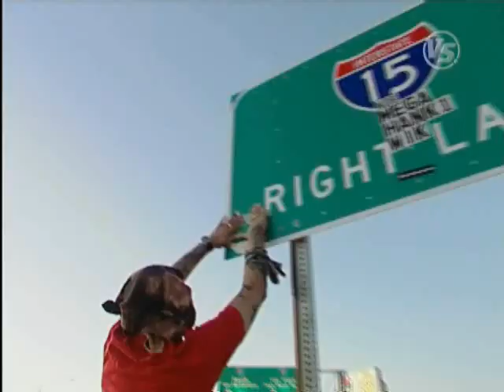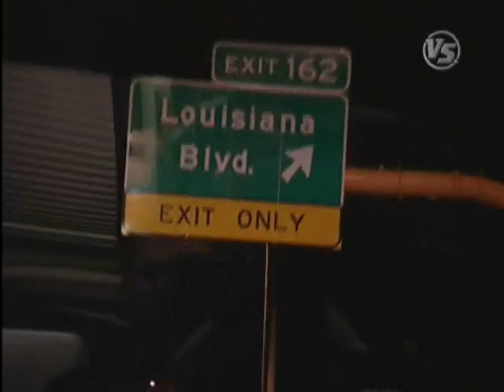TapouT - Episode 3 - Crew on Road - Rich Franklin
The crew gets on the road and views UFC 68. Episode features Rich Franklin and the TapouT water introduction.